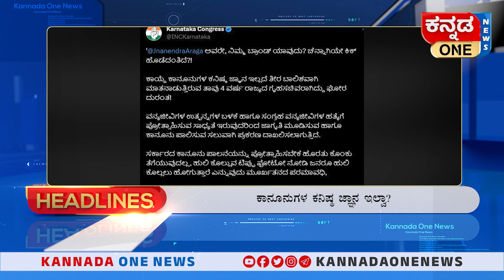ಭಾರತದಲ್ಲಿ ನಮ್ಮ ಅತ್ಯುತ್ತಮ ಶೂಟರ್ ಗಳಿದ್ದಾರೆ. ಮುಕೇಶ್ ಅಂಬಾನಿಗೆ ಕೊಲೆ ಬೆದರಿಕೆ. ರೂ. 20 ಕೋಟಿಗೆ ಬೇಡಿಕೆ